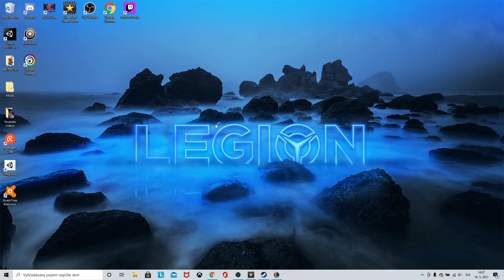LoL speedrun - Miss Fortune jungle clear [WR]